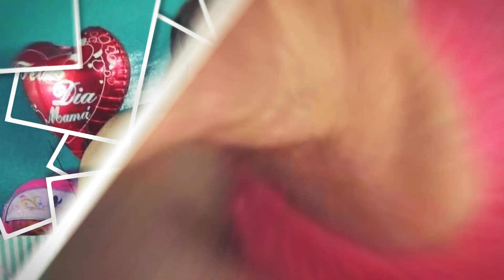Feliz día de la madre 2020 | Banco Atlántida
Hoy, y todos los días, agradecemos y reconocemos a quien nos educó con paciencia, nos cuidó con cariño, y sobre todo nos ama sin condiciones y sin pedir nada a cambio.

¡De parte de BancoAtlántida te deseamos un Feliz Día de la Madre!

Si tienes consultas puedes llamar a nuestro Call Center:
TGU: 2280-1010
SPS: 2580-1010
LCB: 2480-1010